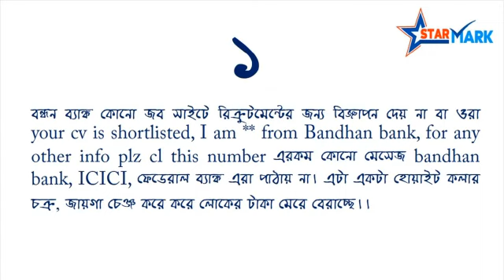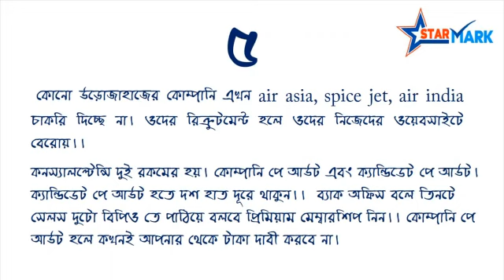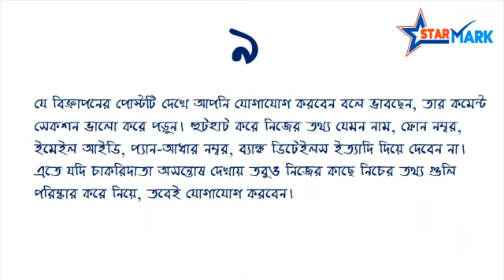Scam Alert | কিভাবে বুঝবেন চাকরিটি সঠিক কিনা? পুরো ভিডিওটি দেখবেন।